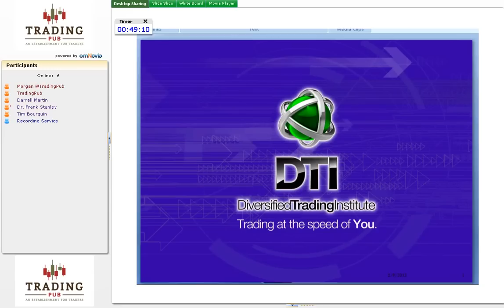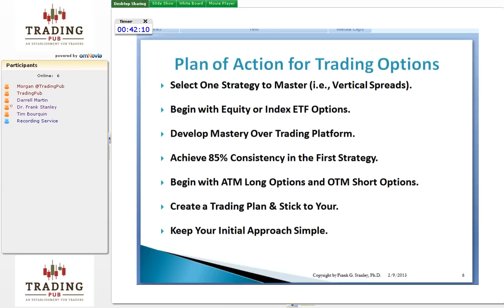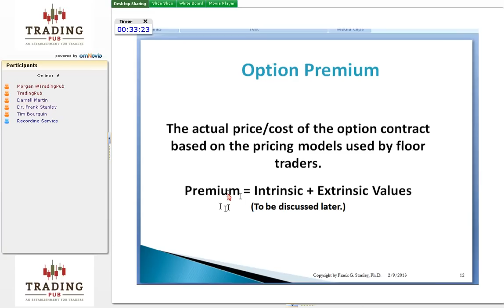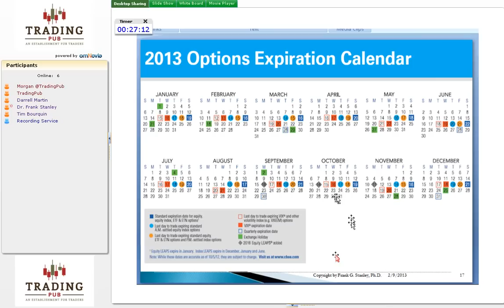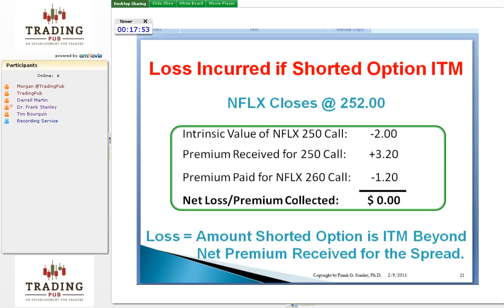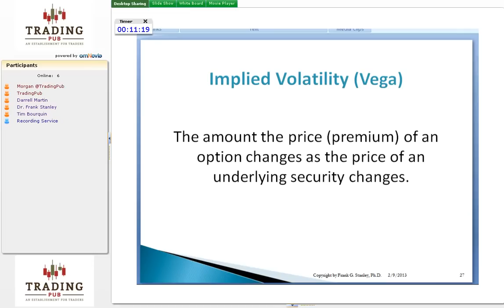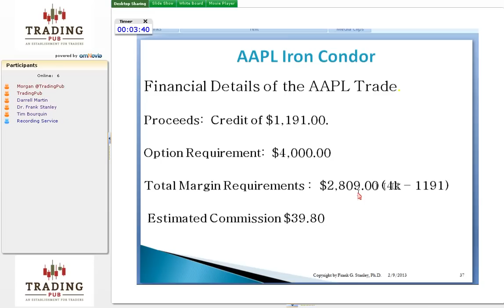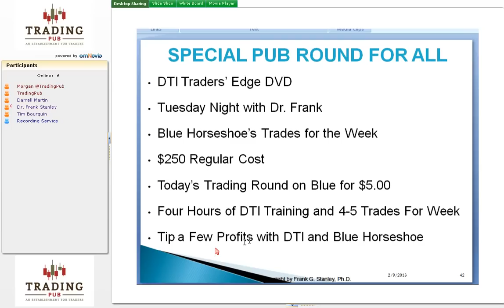TradingPub Frank February 9